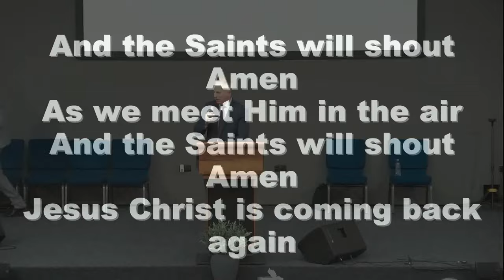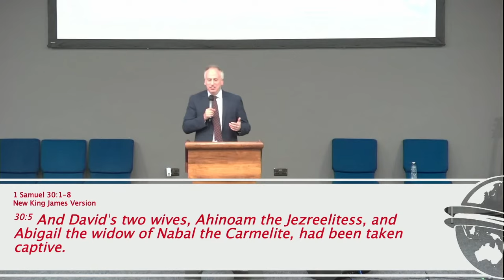29th May 2022 PM - You Shall Recover All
29th May 2022 PM
Pastor Alan Taylor